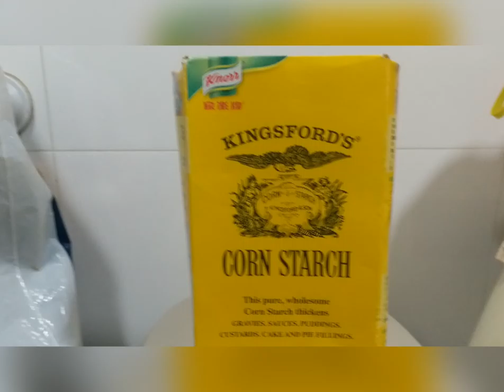fry chub mackerel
ingredients
chub mackerel
salt
garlic
white pepper
cornstarch
cooking oil
sugar
lemon